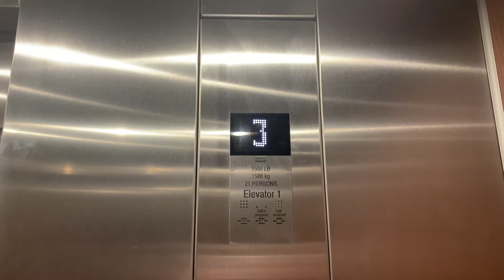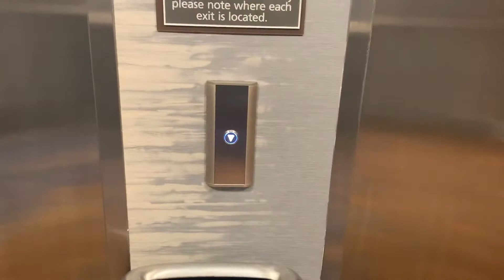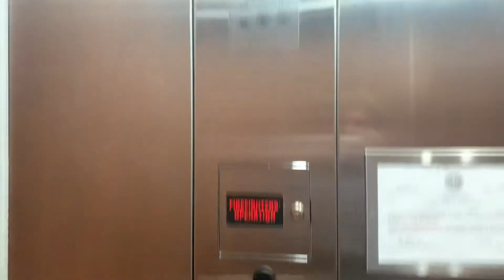Kone MRL elevators @ Residence Inn By Marriott-Downtown Manchester NH (ROUND TRIP/LONGER VIDEO)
These are the elevators at the Brand New Residence Inn By Marriott In Downtown Manchester NH

ROUND TRIP AND LONGER RIDE COMPARED TO 1K CELEBRATION

Brand: Kone Ecodisc (KSS570?)
Type: MRL
Capacity: 3500 lb
Speed: 150 fpm
Levels served: 4